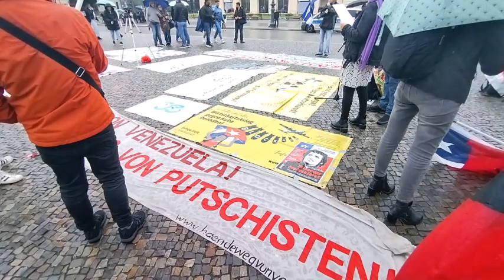Dienstagsgebet zur heiligen Mutter Anna, 1. Dienstag zum hl. Antonius, ...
Dienstagsgebet zur Heiligen Martha